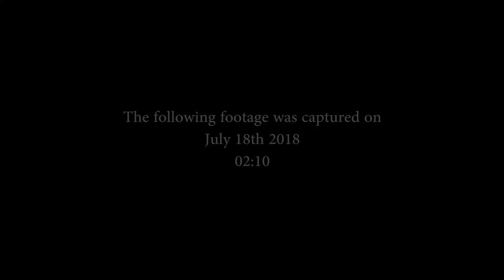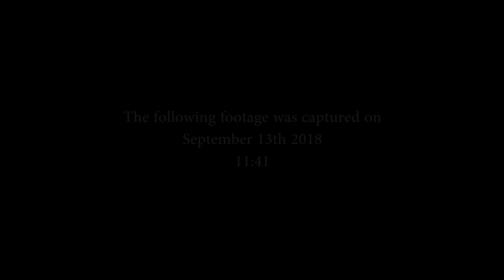Poltergeist, Ghosts & EVP | 13 Years Haunted | Episode One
Catch up with me and the ghosts of my haunted house with more mind blowing paranormal activity and spirit communication.

It's time! After a 5 years absence, it's time to share the footage I've collected and continue my story...